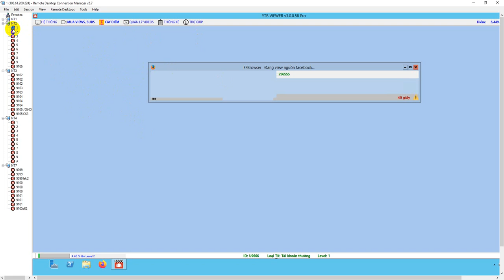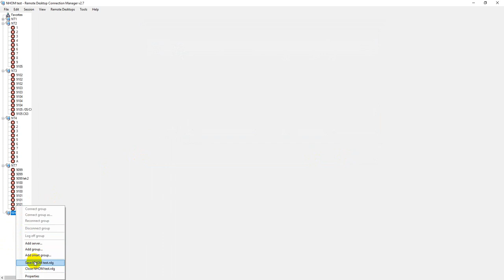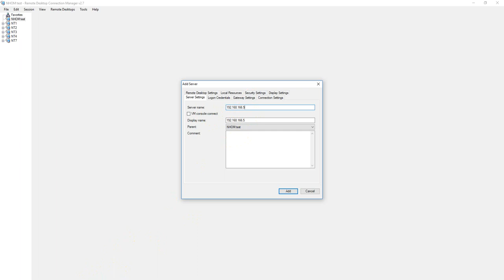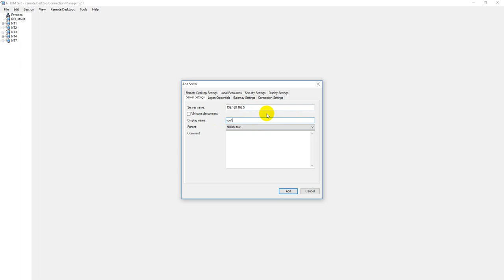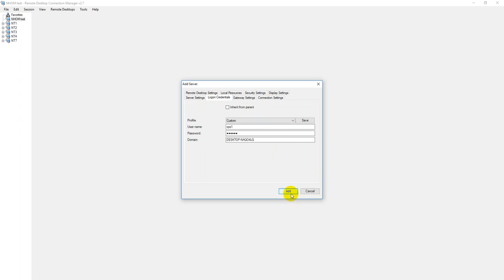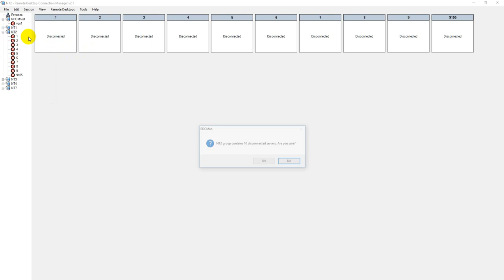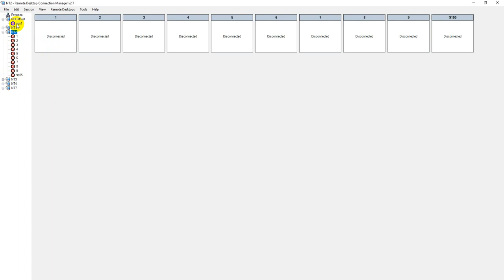Hướng Dẫn Sử Dụng Phần Mềm Quản Lý Nhiều VPS